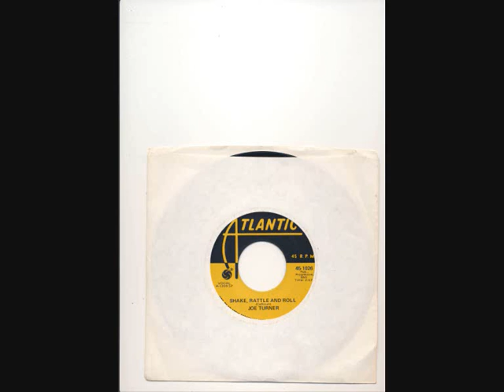joe turner shake,rattle and roll